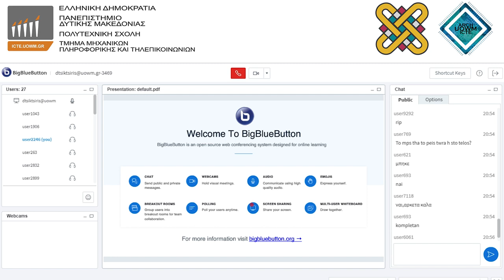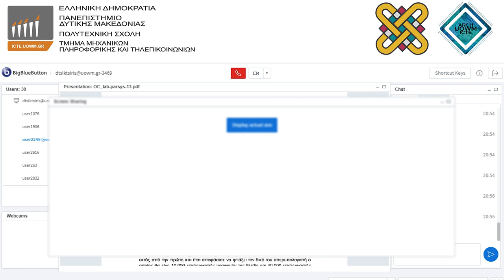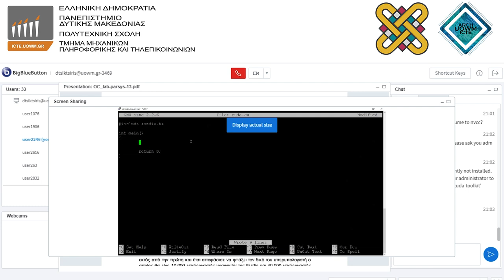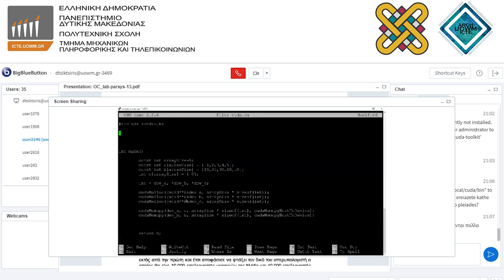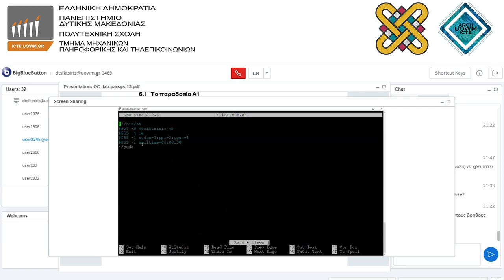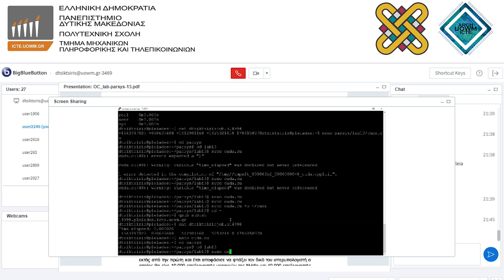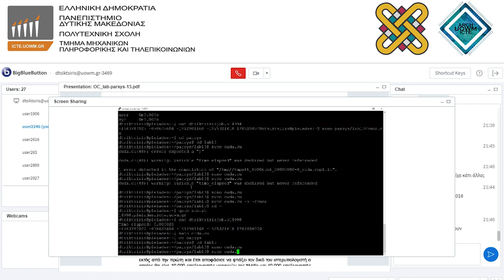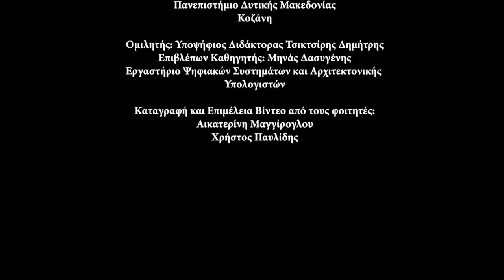Συστήματα Παράλληλης Κατανεμημένης Επεξεργασίας - Φροντιστήριο 10ης εβδομάδας - Δημήτρης Τσικτσίρης